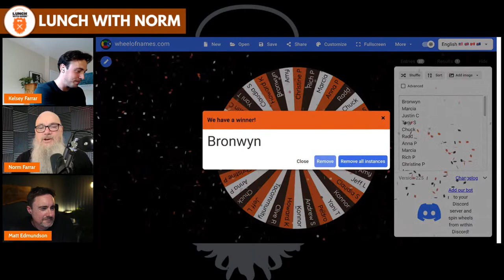How I Made $75 MILLION in Worldwide Sales! - Use THIS Framework | Matt Edmundson | Ep. 338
Learn A proven framework to grow successful eCommerce businesses. CEO of Aurion Digital Matt Edmundson is here Monday, September 12th on Lunch with Norm for Episode 337 of the podcast.

Timestamps
0:00 Intro & Housekeeping
4:59 Welcome Matt Edmundson
6:12 Matt's experience with eCommerce
12:35 What is toilet seat marketing?
17:06 The touchpoints
22:59  Price, service, and quality triangle
34:40 Creating a customer-centric lifestyle on your product
43:27 Focusing on the right clients
48:52 Action steps
53:12 Telephone is your greatest ally
56:35 Targeting audience with a pioneering product
1:02:39 : 3PLs being customer-centric

More about Matt...
He is very well versed in eCommerce as an eCommerce entrepreneur (his sites have generated over $75m in worldwide sales) and Coach (his clients have a combined turnover of over $100m).

Matt is also a host of  "The eCommerce Podcast," where he chats with experts in the field of eCommerce on how to grow and develop online businesses.